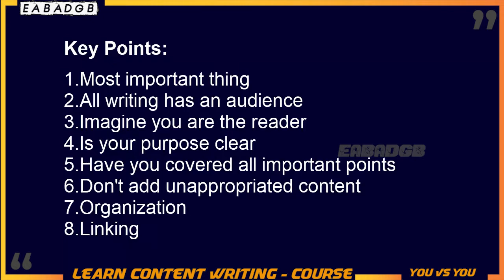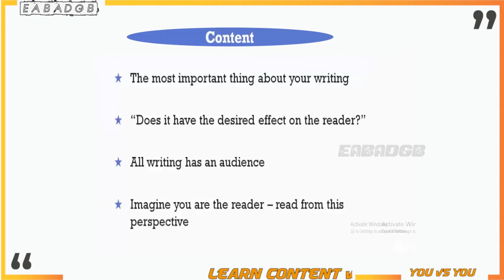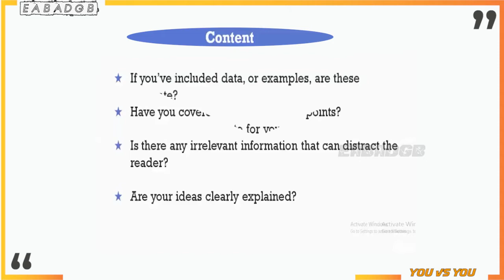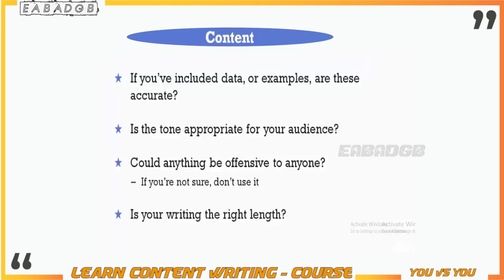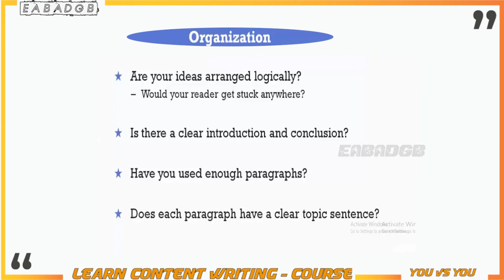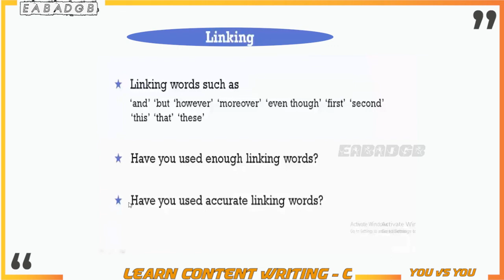What is content writing and copywriting |earn money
Full course
Discover how to kickstart your journey as a content writer or copywriter with this comprehensive guide. Learn effective strategies on how to get paid for writing and master the art of writing articles that earn you money. Whether you're aiming to become a content writer in English, explore freelance opportunities, or secure content writing jobs, this guide provides essential insights and steps to help you succeed. Delve into the world of copywriting with expert tips and courses from industry leader Hisham Sarwar. From understanding the basics to mastering advanced techniques, this resource covers everything you need to know about copywriting, including its applications in Urdu and Hindi. Whether you're a beginner or seeking to advance your career, this guide equips you with the knowledge and skills to excel in both content writing and copywriting, offering valuable free courses and expert advice along the way.
how to become a content writer,how to get paid for writing,how to get paid to write articles,how to become a content writer in english,content writing,what is content writing,s,Copywriting For Beginners Course,How to Earn Money from Copywriting,ng,how to become copywriter,how to become a copywriter,

content writing

brand positioning,
price skimming,
go to market,
content marketing,
inbound marketing,
marketing mix,
marketing strategy,